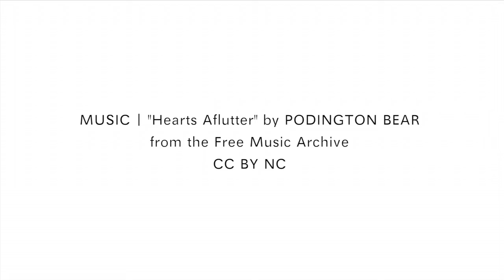Stephanie's Story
University of Michigan Counseling and Psychological Services and CAPS In Action: A Student Group For Mental Health presents "Real Stories of Leaders At Their Best."